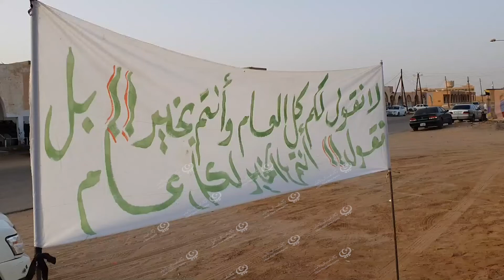متابعة لأجواء صلاة العيد في بلدية غات LCNA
وكالة الغيمة الليبية للأخبار - غات.
أقيمت صلاة العيد صباح يوم الاثنين في مدينة غات تحت أجواء تسودها البهجة والسرور، وبحضور الأهالي، وهم يمارسون طقوس وعادات المدينة التي تمتاز بأزيائها المختلفة من قبائل متنوعة بين طوارق وعرب وأهالي.